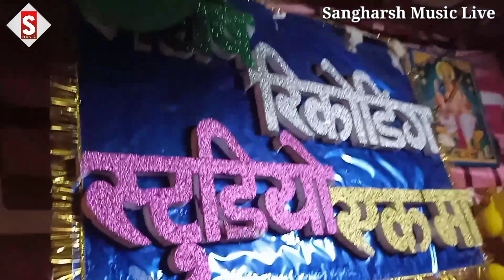Sabka Se Pahile Chamar Ji Lihe||सबका से पहिले चमार जी लीहे|Manish Mastana2022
इस गाने को पुरा सुनने के लिए लिंक को क्लिक करे
                   लाइक कंमेंट और चैनल को
chamar live chamar||Sabka Se Pahile Chamar Ji Lihe||सबका से पहिले चमार जी लीहे|Manish Mastana2022 Live
pawar hola chamar jati me

sang -  Sabka Se Pahile Chamar Ji Lihe

Album - Sabka Se Pahile Chamar ji Lihe

Producer -  Raju ji

digital - Mithlesh Mashiha

Ashirwad - Mata- Pita Bhojpuriya Samaj

   Full Sang Available on

Tunes
Hungama
wynk
Gaana
Jiosaavn

Comments
---' Shere
# Sangharsh recording studio
Bhim ji ke superHit sang
bhojpuri new bhim song 2022
new bhim song bhojpuri new
chamar ji ke brand sang
bhojpuri new bhim ji ke video sang
bhim ji ke brand sang video
bhim ji ke brand sang chamar ji
bhim ji ke brand sang chamBhim ji ke superHit sang
Bhim ji ke superHit sang bhojpuri new bhim song 2022
chamar ji ke

Chamar ji ke gaana
Chamar bhojpuri gaana 2022
Chamar ji ke rangdaari song
Brand chamar ji geet
Power hola chamar ji me
Raviraj baudh bheem geet
Raviraj baudh mission song
Harijan hamke na kaha
Great chamar new bhojpuri
Chamar ji rangihe
Chamar holi sang
Chamar ji ke bhojpuri gaana
Dabang chamar ji gaana
Chamar ji ke sata
Danger Chamar song
Chamarwansh
Chamaran song 2022
Khataranak chamar
Chandrashekhar rawan song
Bhojpuri chamar geet
Manish mastana chamar song
Chamar ji ke gaana Manish mastana
Chamar jati me pawar hola
Jatav ji dj song
Dj chamar ji
Bhaskar prem music
Chamar ji status
Chamar ji sayari
Chamar ji shayari status
Chamar ji status song chamari
Chamaro ki sayri
Bahujan gaana
Ham bahujanawa wala gaana
Bahujan TV
Chamar jataw sayari
Chamar diolog sayari
Chamar ji status
संघर्ष रिकॉर्डिंग स्टूडियो
संघर्ष म्यूजिक लाइव
संघर्ष म्यूजिक
संघर्ष म्यूजिक प्रजेंट
ऑल भोजपुरी संघर्ष म्यूजिक
न्यू भोजपुरी संघर्ष म्यूजिक
न्यू भोजपुरी वीडियो संघर्ष म्यूजिक

Live Studio Recording - Khesari Lal Yadav,khesari